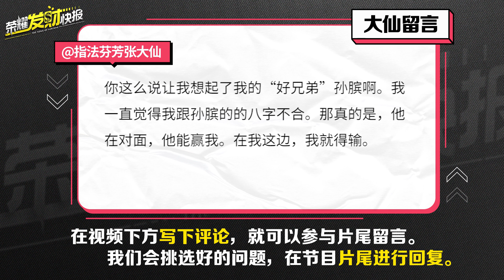【荣耀发财快报】坦克时代落幕！纯输出时代即将回归！刚追上版本节奏的孙尚香再挨一刀！